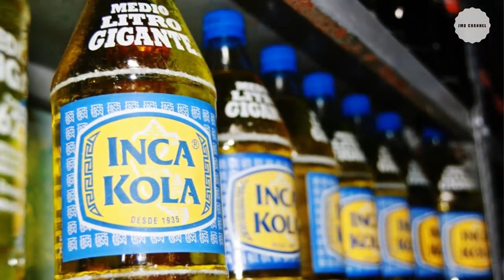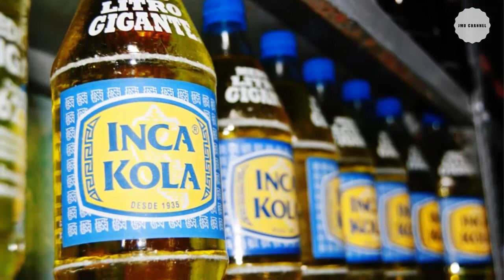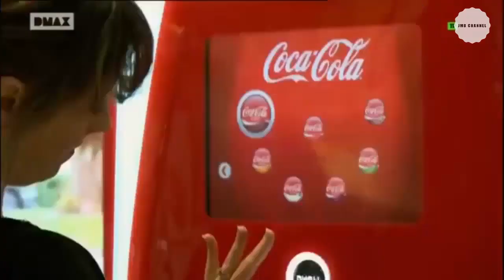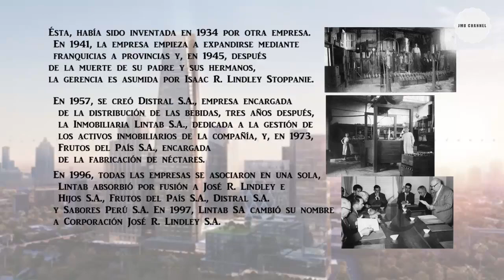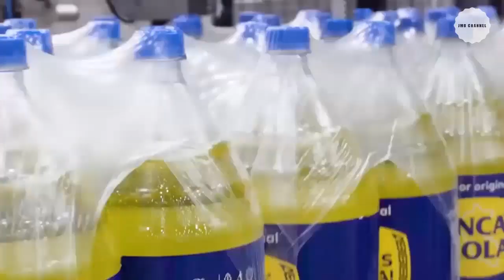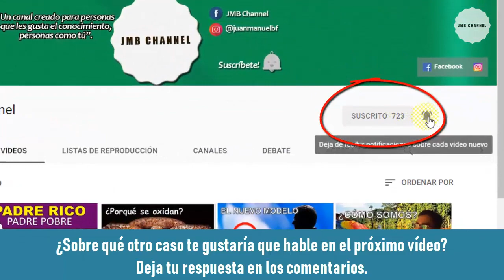Corporación Lindley - Historia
Hola ¿qué tal amigos de YouTube? En esta ocasión les traigo una muy interesante historia, de la corporación Lindley.

Como embotelladora y distribuidora exclusiva de las marcas de The Coca-Cola Company en Perú, Arca Continental Lindley es una empresa símbolo de la industria de bebidas no alcohólicas por ser la creadora de la marca Inca Kola y por una exitosa trayectoria de más de 106 años de inversión y compromiso con el Perú. Desde el año 2015, integró sus operaciones con Arca Continental, la segunda embotelladora de Coca-Cola más importante en América Latina. Hoy, Arca Continental Lindley cuenta con 8 plantas de bebidas gaseosas, aguas, jugos, isotónicas y energizantes. Sus 3,300 colaboradores atienden a más de 336,000 clientes a nivel nacional, consolidando la red comercial y de distribución más
grande del país.

La industria de bebidas no alcohólicas tiene impacto significativo de manera directa e indirecta en diversos sectores claves de la economía del país, contribuyendo con la generación de empleo e impuestos para el Estado Peruano.
Además, esta industria enlaza diversas actividades, vinculando las operaciones de los distintos sectores productivos y generando oportunidades de crecimiento en conjunto. La cadena de valor de Arca Continental Lindley representa así, un modelo de desarrollo
virtuoso y sostenible.

¡No olvides de dejar tu buen me gusta, suscribirte si es que aún no lo he hecho y compartir con tus amigos el vídeo para así poder llegar a más personas que les interesa el contenido! ¡Saludos y un fuerte abrazo!

JMB Channel

DONACIONES PARA EL CANAL (No es obligatorio, pero si puedes estaré agradecido para seguir creando contenidos):
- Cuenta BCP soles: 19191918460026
- Cuenta BCP Interbancaria soles: 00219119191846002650
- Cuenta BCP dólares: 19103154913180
- Cuenta BCP Interbancaria dólares: 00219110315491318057
- Cuenta Banco de la Nación soles: 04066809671
- Cuenta Banco de la Nación Interbancaria soles: 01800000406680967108
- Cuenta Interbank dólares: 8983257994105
- Cuenta Interbank Interbancaria dólares: 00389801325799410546